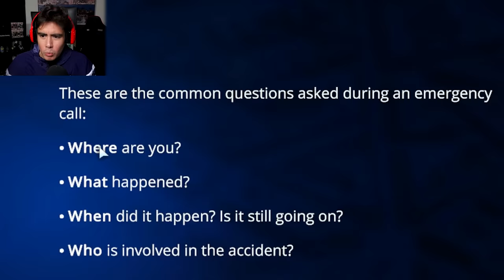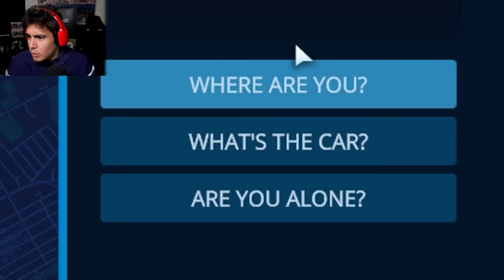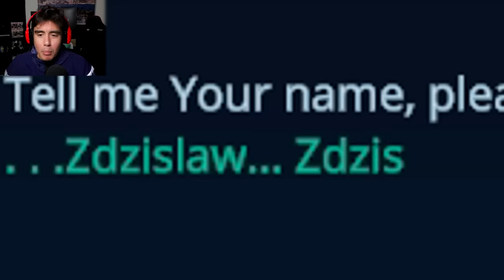911 Operator Simulator But My Life Is a Bigger Mess Than The Situation These Callers Are In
In 112 Operator (Basically 911 operator in other countries), you play as an operator that makes life saving decisions to callers that have emergencies..the power that I have in my hands gets my excited